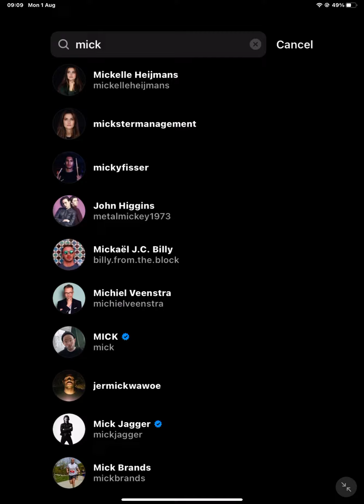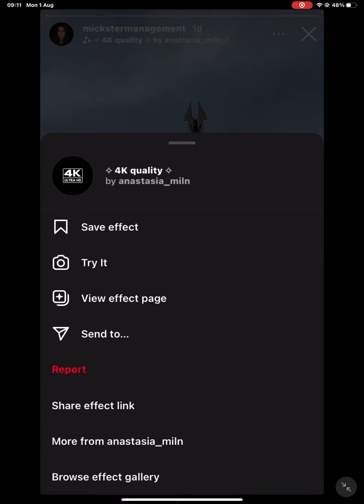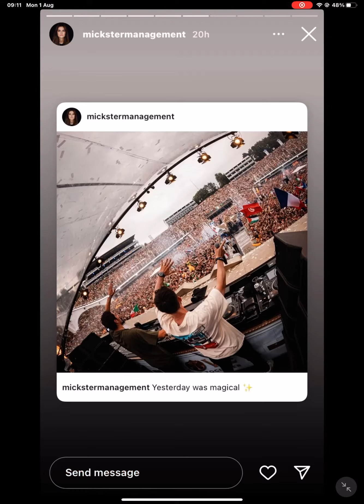1 August 2022